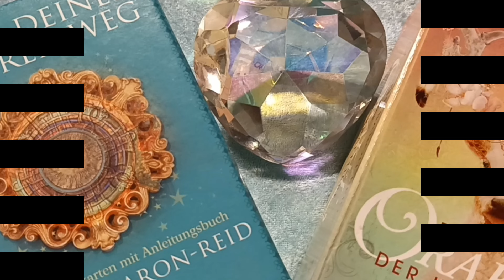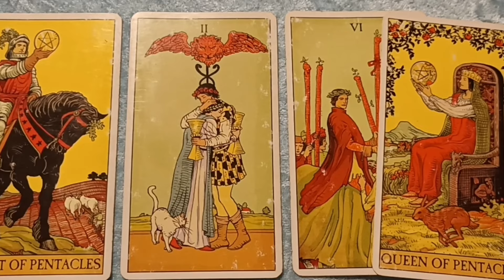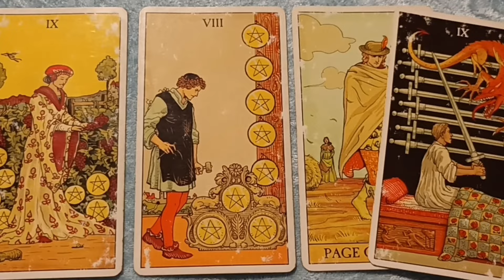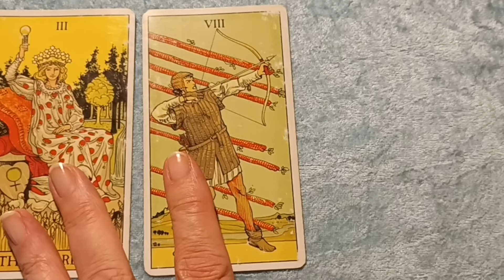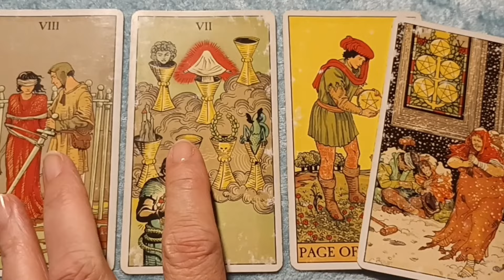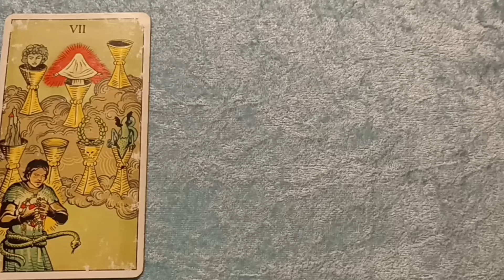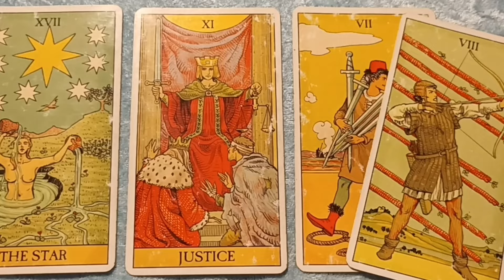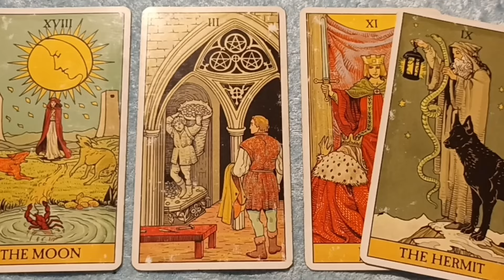Taroskop Mittwoch, 14.08.2024